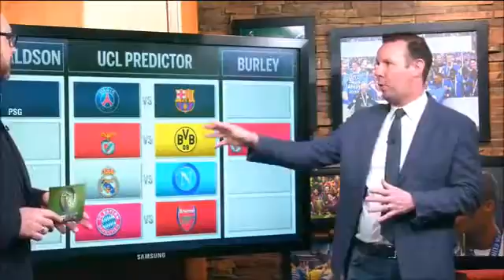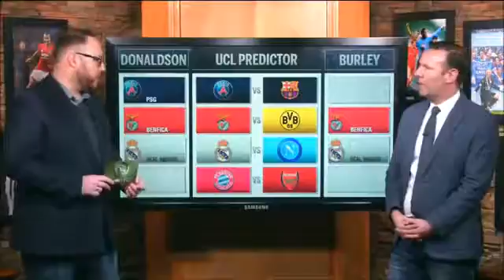Bayern Munich 5-1 Arsenal Ysis Arsenal Destroyed